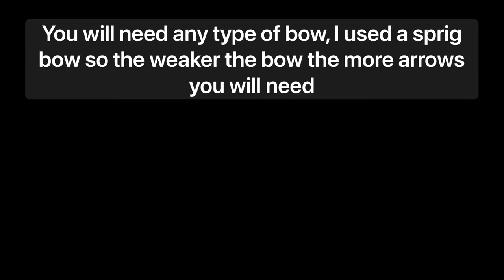How to farm wolf spiders easily in grounded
0:00 Needed items
0:17 Getting wolf spider to door
1:09 Killing wolf spider
1:43 Dead wolf spider